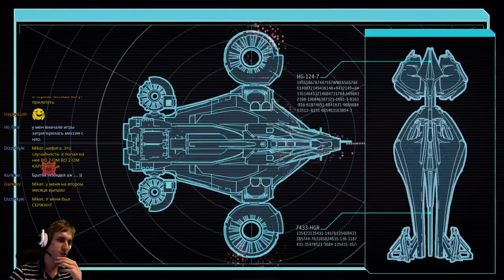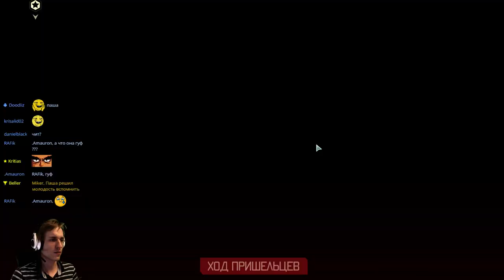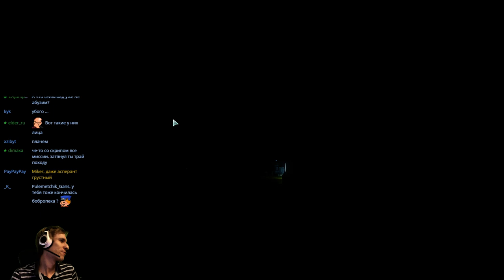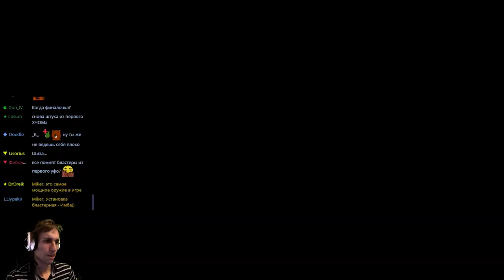XCOM 2 с Майкером #8